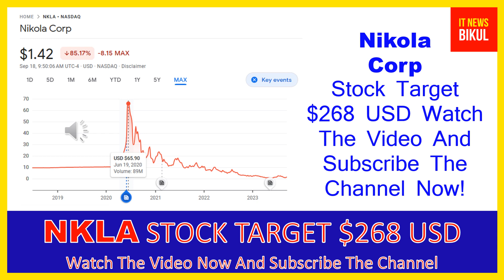NKLA Stock - Nikola Corp Stock Breaking News Today | NKLA Stock Price Prediction | NKLA Stock Target